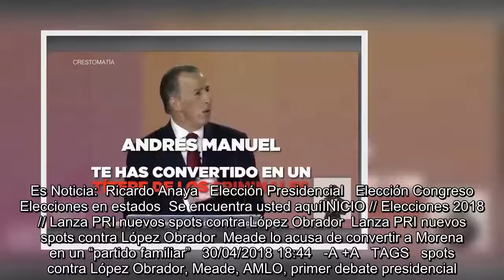Lanza PRI nuevos spots contra López Obrador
Es Noticia:  Ricardo Anaya   Elección Presidencial   Elección Congreso  Elecciones en estados  Se encuentra usted aquíINICIO // Elecciones 2018 // Lanza PRI nuevos spots contra López Obrador  Lanza PRI nuevos spots contra López Obrador  Meade lo acusa de convertir a Morena en un “partido familiar”   30/04/2018 18:44   -A +A   TAGS   spots contra López Obrador, Meade, AMLO, primer debate presidencial